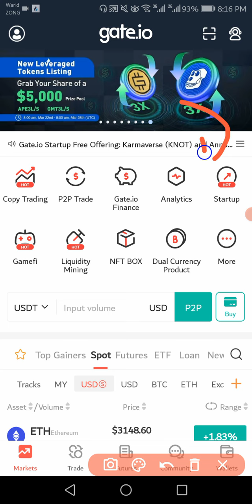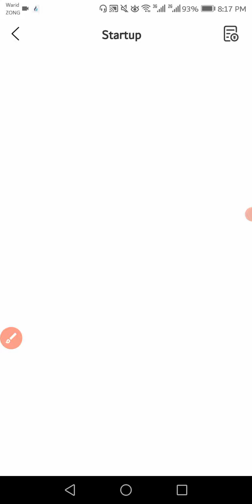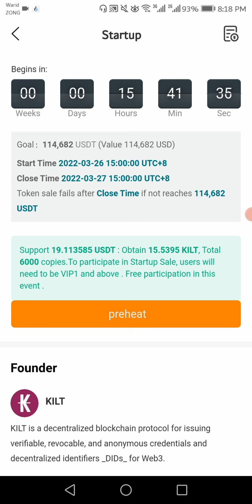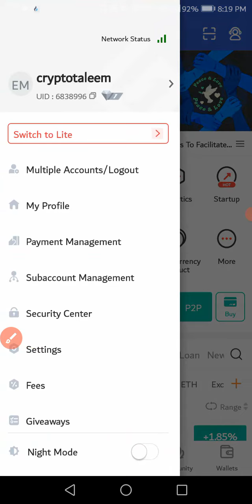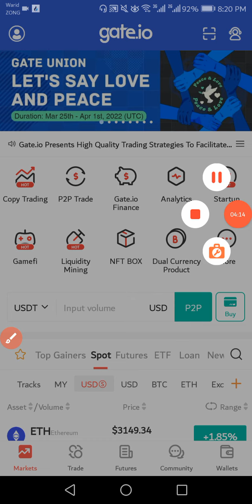Kilt Protocol (KILT) Token Sale on Gate.io Startup - Gateio Startup KILT Token | Kilt Protocol ICO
✔Best Hardware Wallets to Store Bitcoin & Crypto:
Legder: